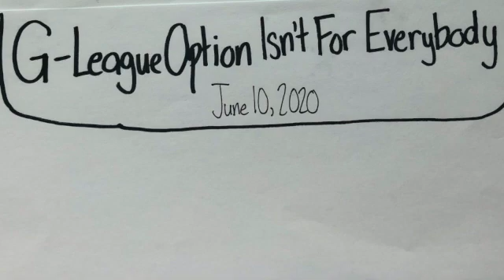The "Elite": G-League Option Isn't For Everybody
Recorded June 9, 2020. The picture was taken on August 31, 2020, so the sports stories and topics are consistent with this date. This is one of my "Elite" episodes that I made where I explain why I think the G-League route isn't necessarily the best route for all high school phenoms. In this episode, I explain my reasoning why this path is best for a select few individual basketball players, and I also explain why the NCAA route is better for most high school athletes in this position, for now. My intent with these episodes is to provide my justification and my reasoning to everyday topics and how they relate to the current sports world. I recorded this episode and took this picture with my iPhone. Thanks for being a part of the journey.